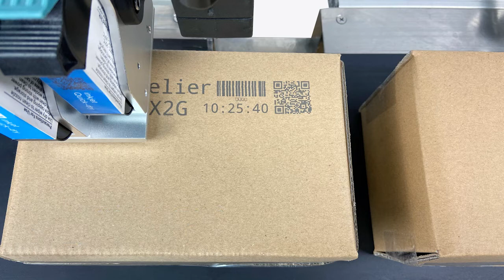Kelier online inkjet printer KX2G CARTON print 纸盒打样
Kelier KX series online inkjet printer,, high speed online  inkjet printer, logo/date printing machine,
we are Chengdu Kelier, we are leading  manufacturer of laser marking machine and TIJ handheld inkjet printer. we provide marking and coding solution. if you have any needs, you can contact us :